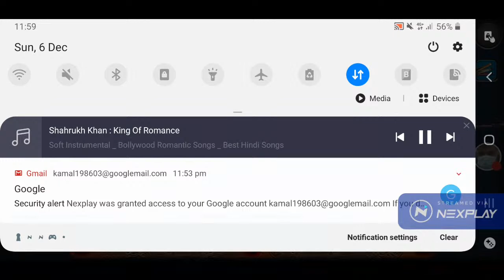Let's play: 8 Ball Pool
Watch me play 8 Ball Pool on Nexplay!
Stream now!